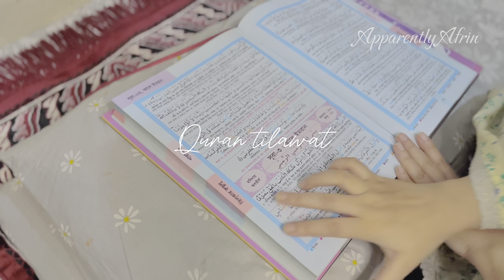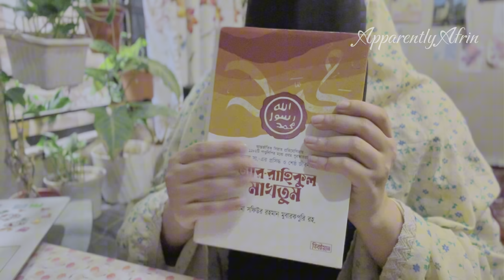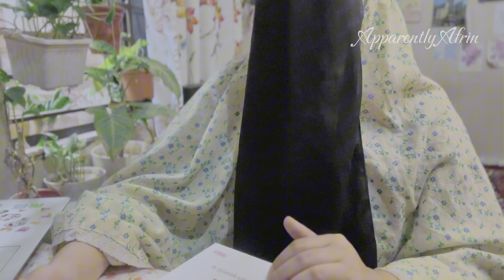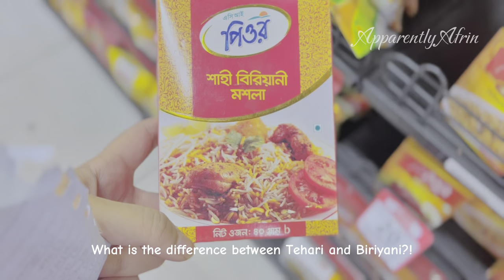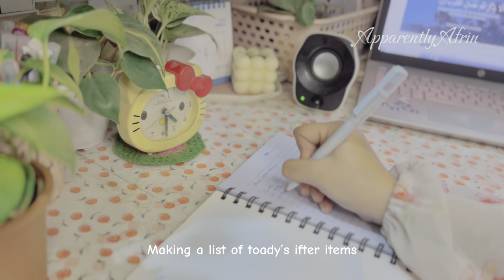Ramadan vlog 2024🌙First day of Ramadan🌙Apparently Afrin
Assalamualaikum everyone🌿

Experience the tranquility and dedication of my Ramadan routine in this heartfelt video. As the world sleeps, I rise at the gentle hour of 3:30 am, ready to embark on the sacred journey of Tahajjud prayer. The quiet of the night envelops me as I perform my prayers and indulge in a soothing skincare ritual, preparing my mind and body for the day ahead.

With the first light of dawn, I partake in Sehri, savoring each morsel as I fuel my body for the day's fast. The serene moments after Sehri are reserved for the recitation of Quranic verses, a cherished time of spiritual nourishment and reflection.

As the sun climbs higher in the sky, I offer Fajr Salah, feeling a profound connection to my faith and community. The soft glow of morning light fills the room as I immerse myself in prayer, seeking guidance and blessings for the day ahead.

As midday approaches, I awaken once more to the call of duty, performing Dhuhr Salah with reverence and gratitude. With prayers completed, I venture out into the bustling world, running errands and gathering supplies for the upcoming days.

Returning home, I embrace the tranquility of my kitchen, preparing Iftar with love and intention. The aroma of spices fills the air as I cook, each dish a labor of devotion and care. With Iftar ready, I break my fast with a cup of refreshing green tea, feeling a sense of renewal and vitality.

As the day draws to a close, I sit down to a nourishing dinner, surrounded by loved ones and the blessings of Ramadan. The echoes of prayers and laughter fill the air, reminding me of the beauty and grace of this sacred month.

In this video, I invite you to join me on this journey of faith, reflection, and gratitude. Together, let us embrace the spirit of Ramadan and strive to be the best versions of ourselves, both in body and soul. Ramadan Kareem. 🌙🕌

5:30 am morning routine

🍂Music i have used here🎶

Maud - Ramadan

Written by Muad & Dhia Al-Shameery

🍀Devices i have used :

💻 hp pavilion, core i7, 8th gen

☘️ FAQ :

1. which University are you in?
– not gonna tell right now! i actually don't want to be known🤷‍♀️

2. which department are u in?
– CSE (computer science and engineering)

3. are you a BTS army?
– nope

4. which editing app do u use?
– for video CapCut and for thumbnail Picsart

5. do u live alone?
– yes!

6. why don't u live in hostel?
– i don't want to be dominated!

7. Will you give a room tour?
– nope! it's my personal space

8.. what is the name of the highlighters?
– i don't know! i brought it randomly!

9. which camera did u use in this video?
- realmi 5i and iphone 13 mini